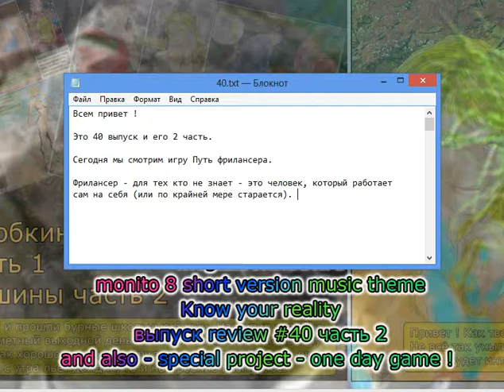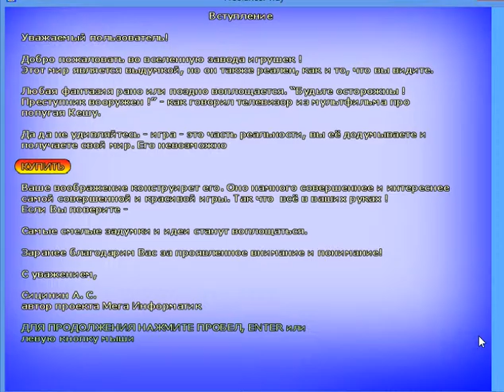40 выпуск 2 часть. Freelaner way / Путь фрилансера игра game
Выпуск 40 Познай свою реальность часть 2
review 40 Know your reality part 2.

Freelancer way  - Путь фрилансера - игра.

Веселый Буквоежка 2012
он же
Веселый фрилансер или Путь фрилансера 2016

Играем за фрилансера - имя которому - Вдумчивый и неунывающий.

Игра на движке fle.

Герой должен выполнить невыполнимое: спасти Галю Н. и её спасателей,
которые сами тоже влипли.

Обзор игры.